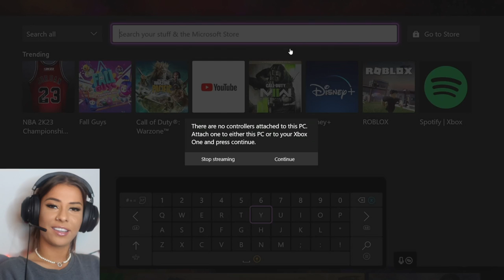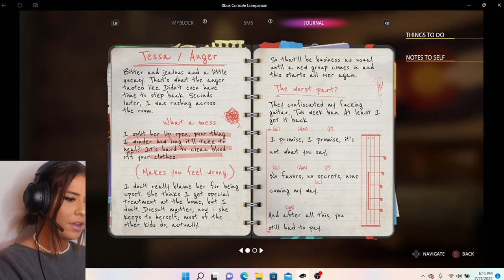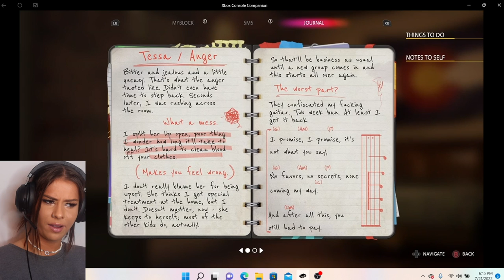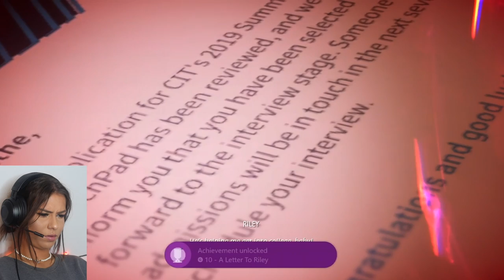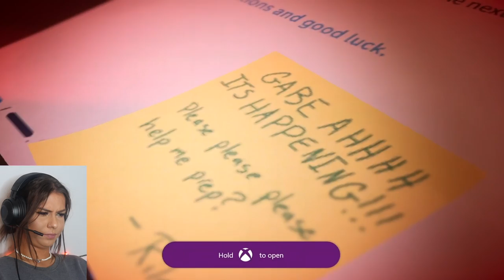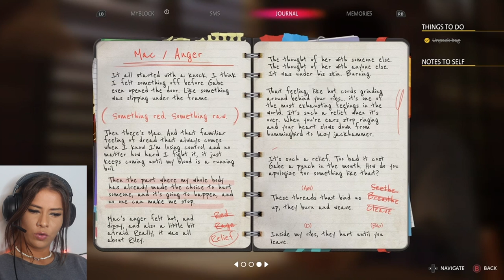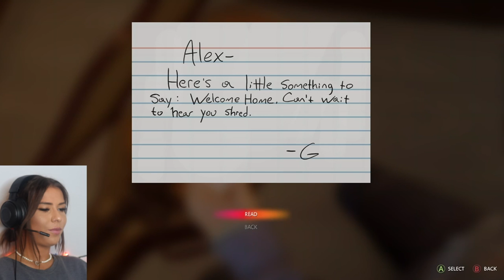Playing Life Is Strange: True Colors (PART 1)